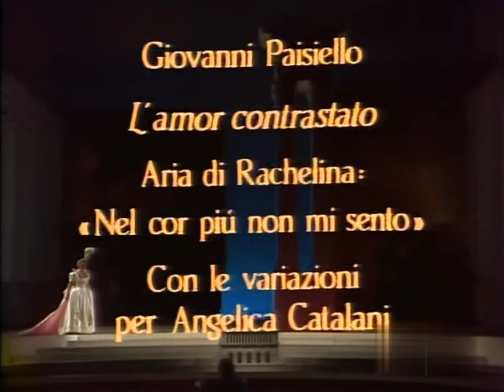Katia Ricciarelli Paisiello Nel cor piu non mi sento Naples 04 11 1987